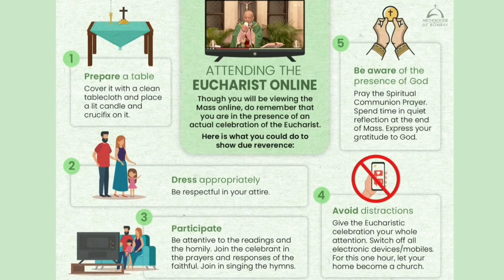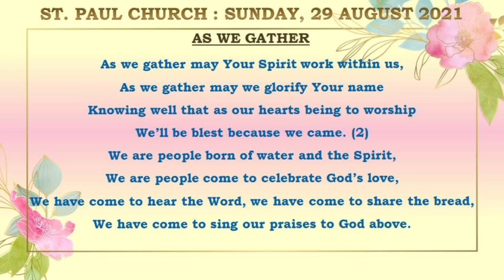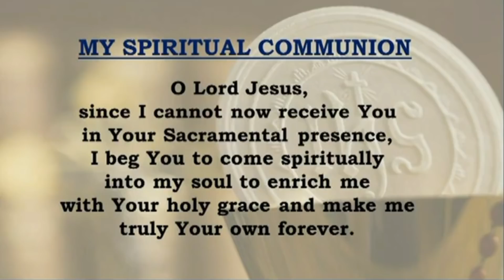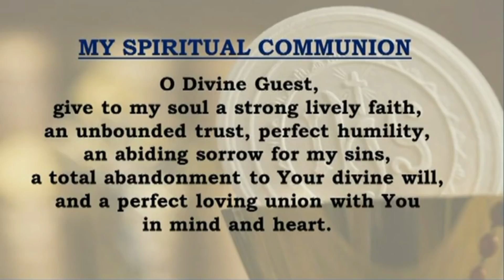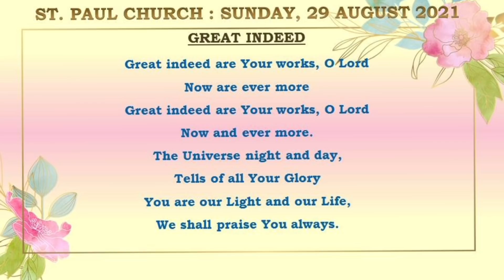St. Paul Church, Dadar: Sunday, 29 August 2021: Eucharistic Celebration